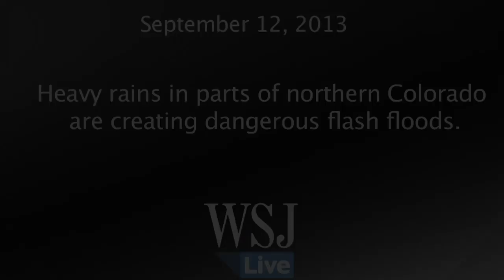Heavy Rains, Flash Floods Hit Boulder, Colorado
Flash floods are striking Boulder, Colorado as heavy rains continue to pound the area. Photo: Associated Press